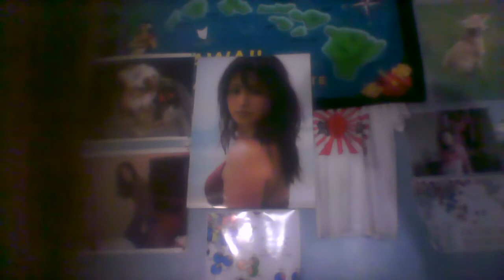La Bella Durmiente Y Yo-Ricardo Montaner(Home Recorded in the 90's)